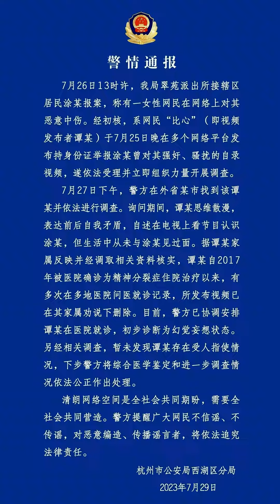【塗磊】：撥雲見日，但痛苦誰來償還？網暴